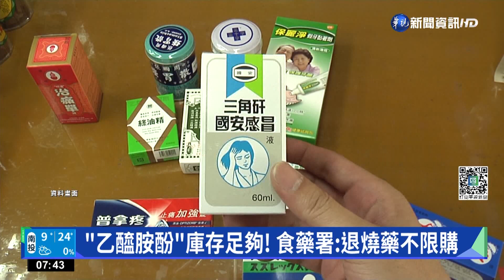"乙醯胺酚"庫存足夠! 食藥署:退燒藥不限購｜華視新聞 20221227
受到中國疫情升溫影響，台灣也出現退燒藥的搶購潮，食藥署今(26)日找來藥廠和藥師公會，討論退燒藥「乙醯胺酚」的庫存整備，經過會議討論後，發現目前「乙醯胺酚」的原料藥有10個月庫存，成品藥則有5到6個月庫存，因此暫時不考慮實施限購令。